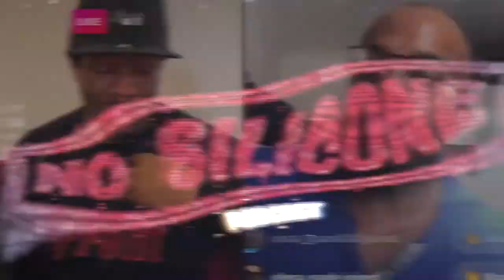Secrets to Millionaire Success in Business ft Female Entrepreneur/ CEO Of Killing Kittens Emma Sayle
CEO of one of the most successful female-lead companies joins me on this awesome business focussed discussion. From Sex Parties, to online dating and merch. Emma does it all! Including useful personal strategies on how to survive during a pandemic. Tips and advice for any one trying to turn their passion into their occupation. Gems galore! Look out for part 2 with Emma Sayle coming soon!